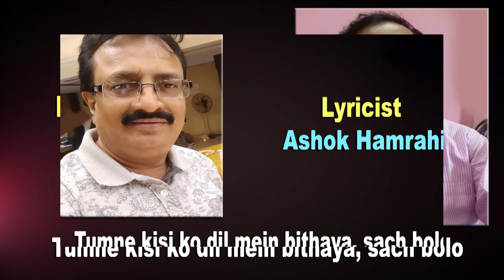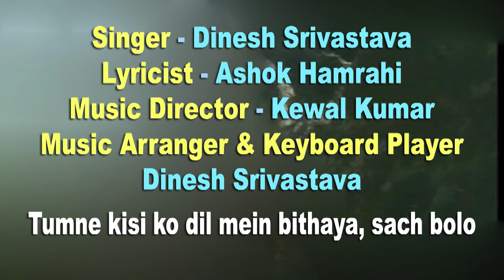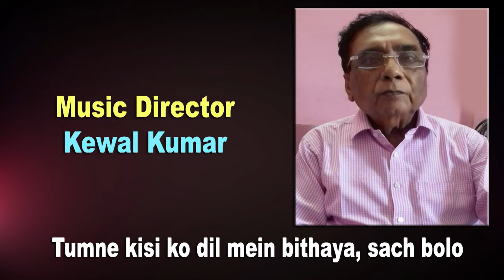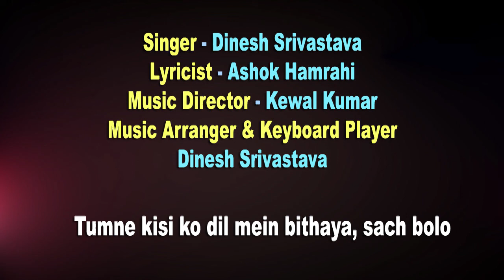Tumne kisi ko dil mein bithaya /Dinesh Srivastava GharParRahenGharParSune/ Song No 367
Tumne kisi ko dil mein bithaya
Lyricist : Ashok Hamrahi